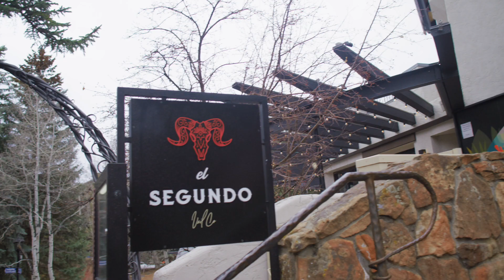A Local's Perspective of VAIL, COLORADO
Discover why Mackenzie Hannah and Joe Fog call Vail, Colorado home.

Discover Vail welcomes you to explore our community, located in the Colorado Rockies. The European-style village is where pedestrian-friendly streets wind between old-world Bavarian architecture and open to views of soaring mountain peaks.